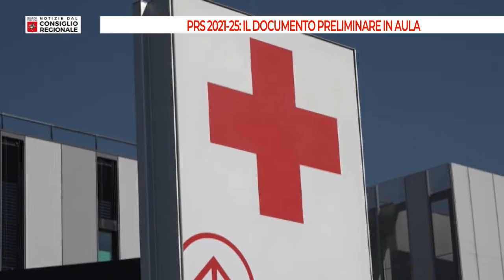Tv Prato Notizie dal Consiglio Regionale del 11 06 2021